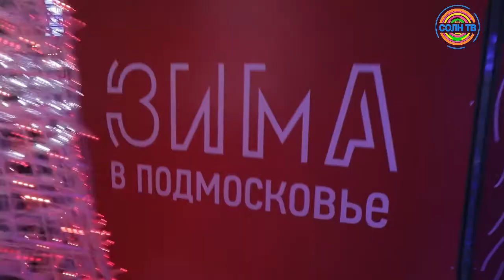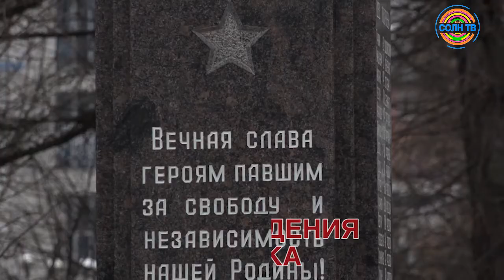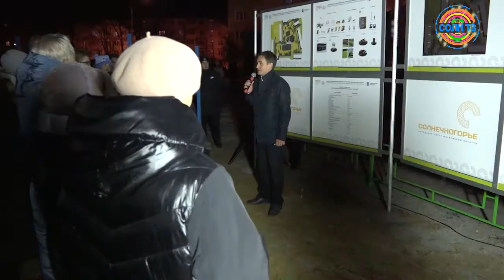Итоги недели 20/12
Коротко о главных событиях уходящей недели в городском округе Солнечногорск